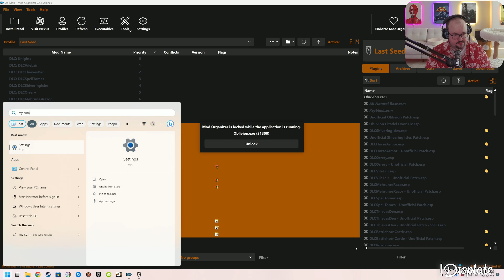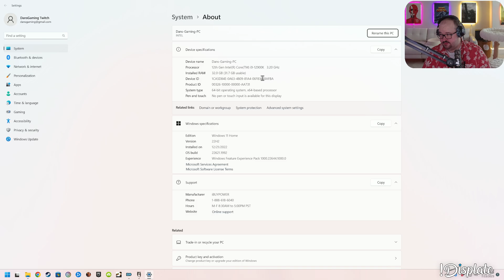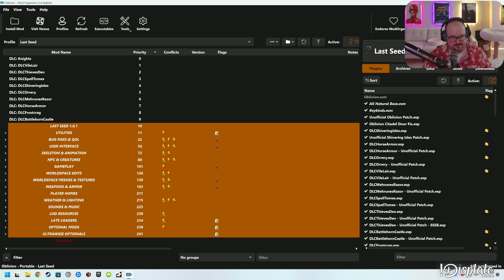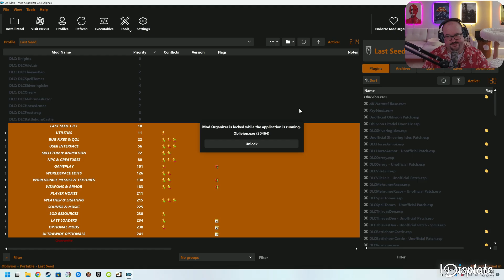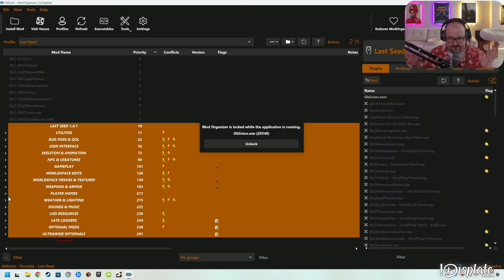The Sunken Ones - Elder Scrolls IV: Oblivion - Rise of the PalaDan - Part 10